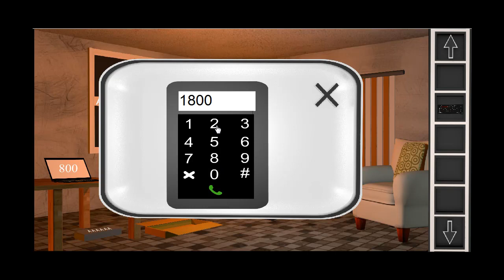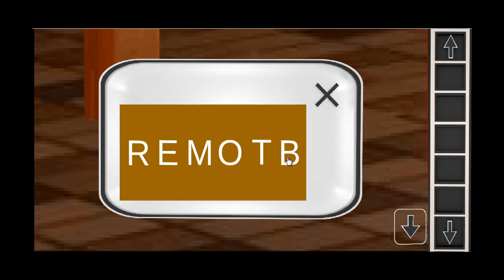Escape Games-Midnight Room Level 15 Walkthrough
Escape Games-Midnight Room Level 15 Walkthrough by Getwalkthrough